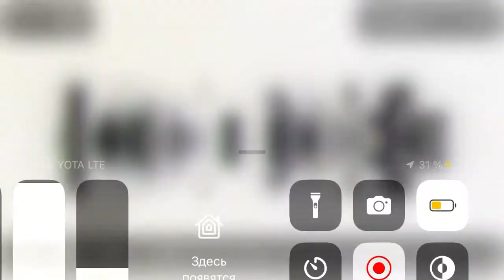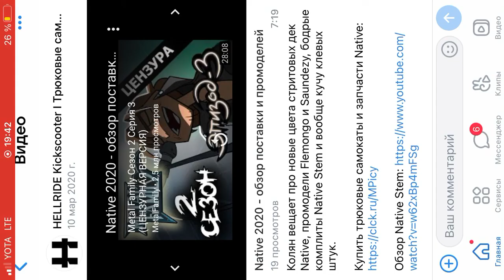Удалённое видео от хеллрайд. Обзор поставки Native 2020